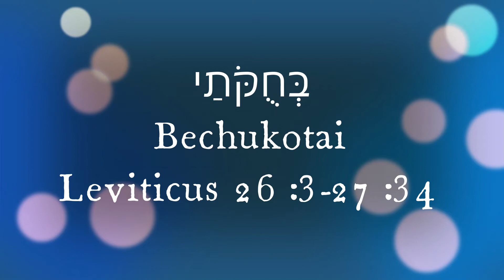Parsha 101 - Book of Leviticus: Parshas Bechukosai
Audio only, unedited.
Basic overview of the Torah portion of Bechukosai at times through a Chabad Chassidic lens.
Highlights of this portion: Blessings and curses.